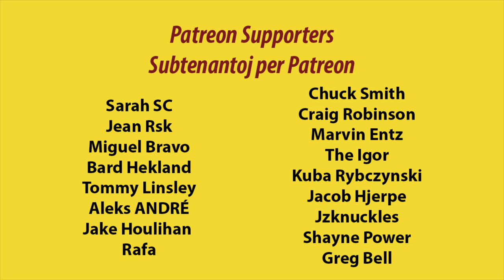Guess what Evildea has | Divenu kion havas Evildea!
en: In this film, I show you something new that arrived by mail.
eo: En ĉi tiu filmeto, mi prezentas ion novan, kiu alvenis per la poŝto.